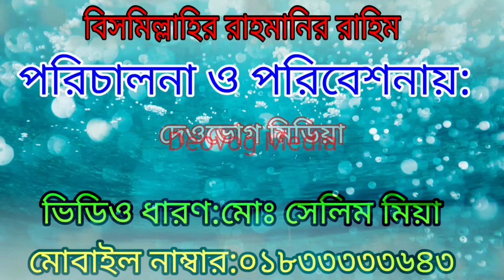ঈদুল আজহার বয়ান ২০২১, কোরবানির ইতিহাস ২য় পর্ব, জুম্মা বয়ান, মুফতি সাইফুল্লাহ সাহেব,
কোরবানির বয়ানে কান্নার ইতিহাস, ইব্রাহীম খলিল আঃ এর ঘটনা, ধারাবাহিক পর্ব ১, ২য় পর্ব টি আগামী ঈদুল আজহার দিন বয়ান করা হবে ইনশাআল্লাহ,

মুফতি সাইফুল্লাহ সাহেব, দেওভোগ মাদ্রাসা, নারায়ণগঞ্জ, হুজুরের মোবাইল: ০১৬২৬০৮৩৩৩০

পরিচালনা ও পরিবেশনায়: দেওভোগ মিডিয়া/ Deovog Media ভিডিও ধারণ মোঃ সেলিম মিয়া ০১৮৩৩৩৩৩৬৪৩.

 আমাদের চ্যানেলটি সাবস্ক্রাইব করুন ও পাশে থাকা বেল আইকন টি চেপে দিন যাতে পরবর্তীতে আরো ভিডিও পেতে পারেন সহজেই, যদি ভিডিও গুলো ভালো লাগে তাহলে লাইক দিন ও কমেন্ট করুন এবং আপনার ফেইসবুক একাউন্ট এ শেয়ার করুন, আপনার কারনে আরো অনেক মানুষ দেখার ও শূনার সুযোগ পাবে।
আমাদের আরো ভিডিও পেতে নিচের লিংকে ক্লিক করুন